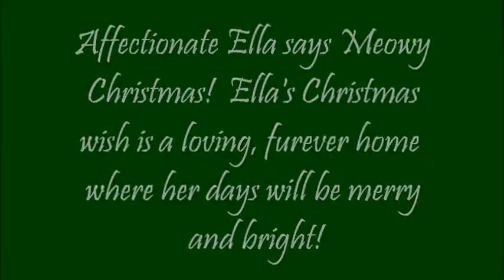Adopt Affectionate Ella in Time for Christmas!.wmv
Ella* (ID#A134371) is awaiting her furever home at the Chula Vista Animal Care Facility,130 Beyer Way, Chula Vista, CA. For more information about her or to come meet her, please call: and be sure to have her ID# handy!

*Ella is now ADOPTED!

The hours at the shelter are:
Sunday-Monday: closed
T-F, 9:30 am - 5 pm
Saturday, 9:30 am - 4 pm